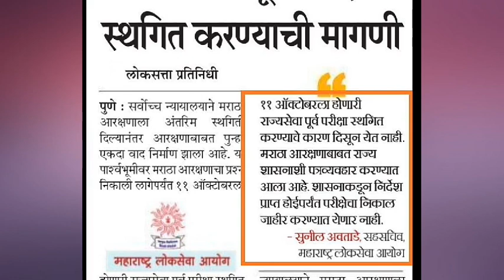11 ऑक्टोबरला होणारी MPSC राज्यसेवा पूर्व परीक्षा रद्द होईल का?? बघा आयोगाने काय माहिती दिली??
Maharashtra MPSC state service pre exam 2020 updates